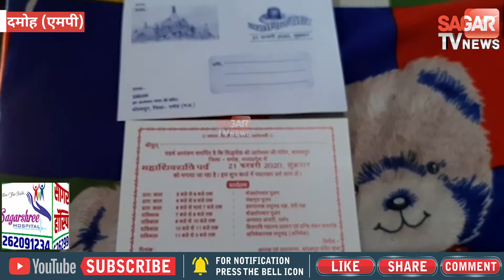महाशिवरात्रि पर जागेश्वर नाथ धाम में पहुँचेगे लाखों भक्त || SAGAR TV NEWS